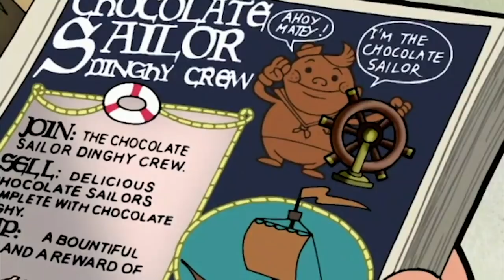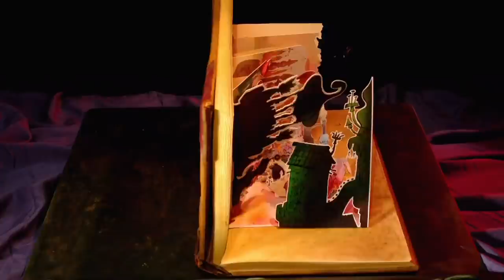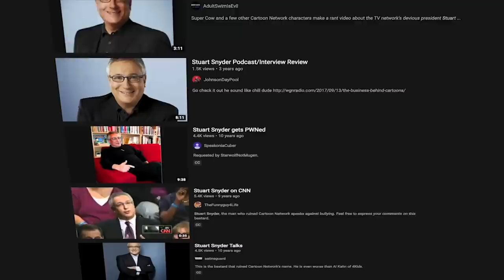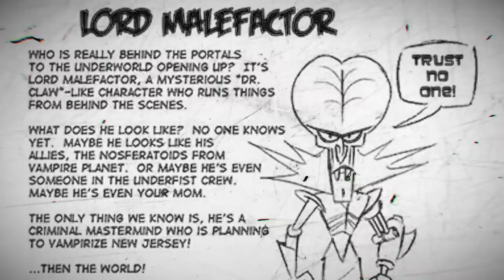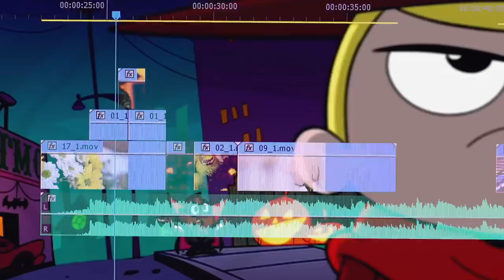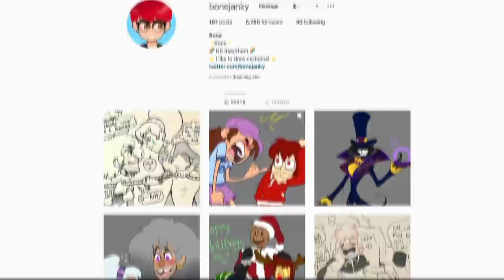The Grim Adventures of Billy and Mandy DESERVES An Ending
The Grim Adventures of Billy and Mandy is one of the biggest game changers to ever air on Cartoon Network, yet despite the lengthy legacy of the franchise, Maxwell Atoms never got to truly conclude the story. Sure we got plenty of movies (Big Boogey Adventure and Wrath of the Spider Queen rules,) but Underfist was meant for a spin-off: not as a conclusion for the tale of the Grim Reaper being bound to two brats for life. Here's why Billy and Mandy deserves an ending, why we deserve another chaotic adventure in Endsville one last time! Why we deserve to see Irwin, Dracula, Nergal, Fred Fredburger, Hoss Delgado, the cast of Evil Con Carne, and so many more characters as a last hoorah! Make it happen, HBO Max!?

Social Media!

CREDITS

Edited by: Kevin Williams & Joshua Criger